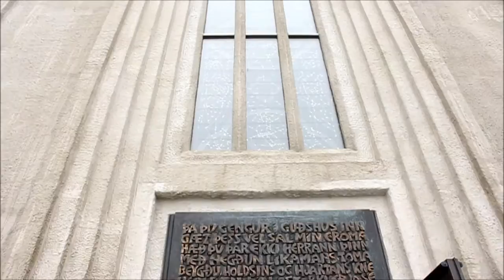Mike Jutan in Iceland: Going up the Hallgrímskirkja church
Going up the Hallgrímskirkja church to hear some loud bells and see a great view of Reykjavik